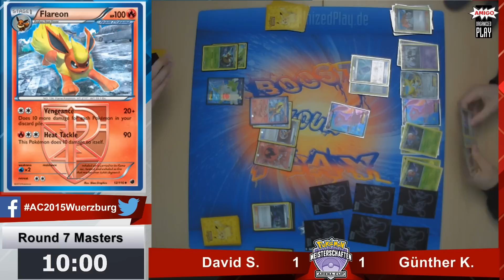Pokemon Arena Cup Würzburg - TCG Masters Round 7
Diskutiere unter Hashtag AC2015Würzburg!